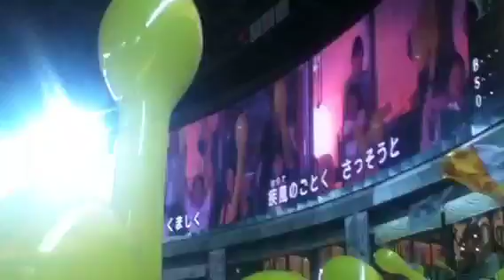ホークス ラッキー7 2014 ヤフオクドーム 6.11 交流戦 中日3回戦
ホークス ラッキー7
いざゆけ若鷹軍団